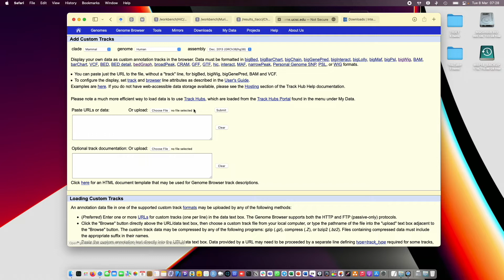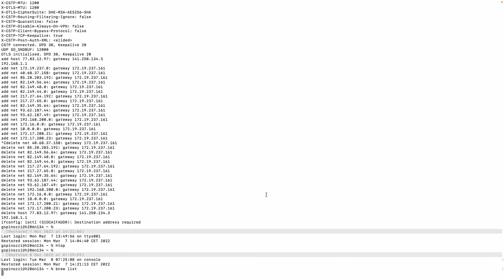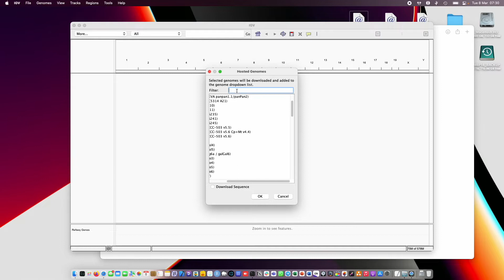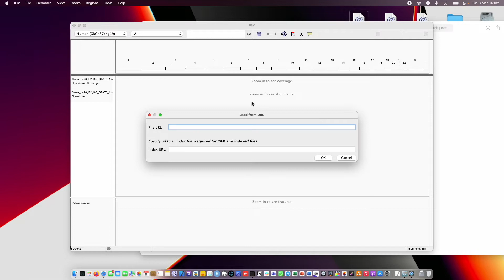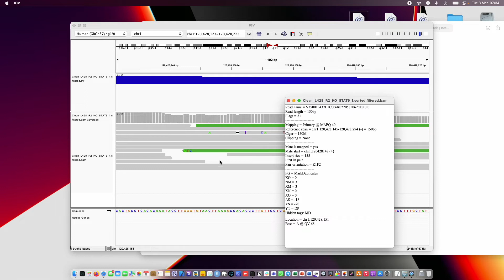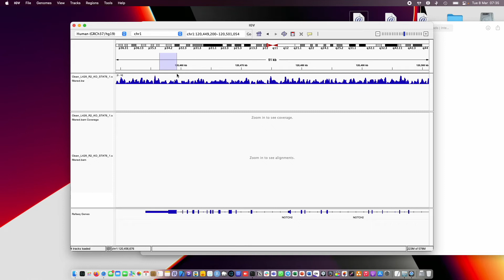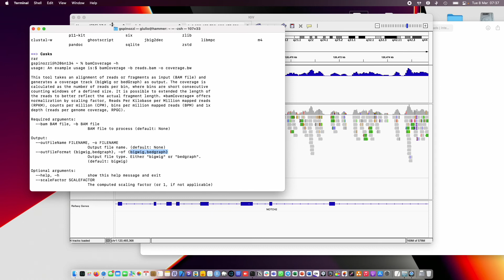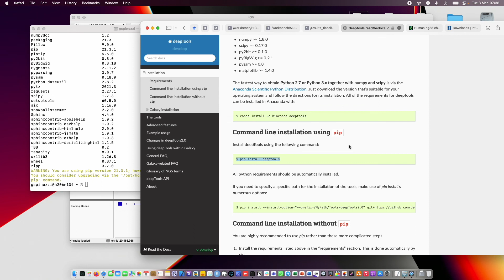Vita da Data Scientist (ep12): Visualizzare allineamenti (BAM, BED, BigWig) su Genome Browser e IGV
In questo video mostro come visualizzare i file di allineamento, quindi BAM, BED e BigWig su IGV e Genome Browser.

Comandi Utili:
Convertire SAM in BAM: samtools view file.sam -o file.bam
Sort BAM: samtools sort file.bam -o file_sorted.bam
Index BAM: samtools index file_sorted.bam file_sorted.bai